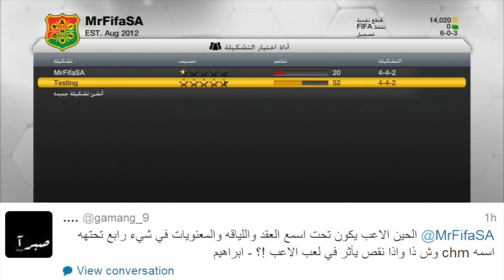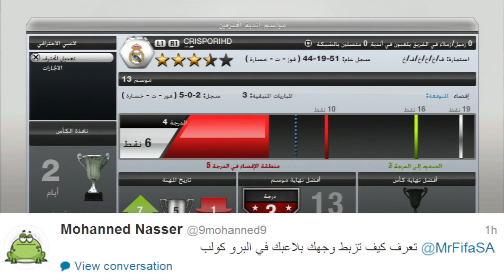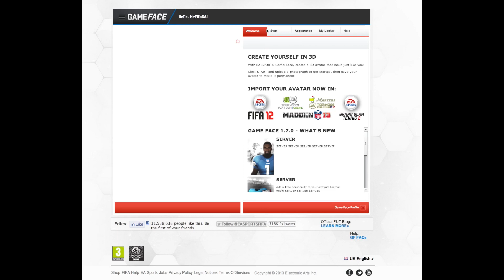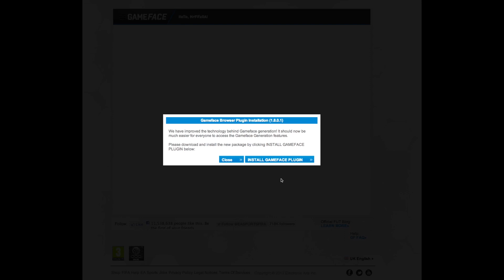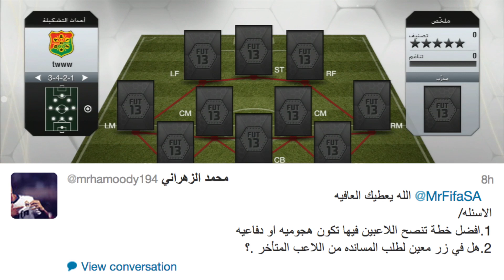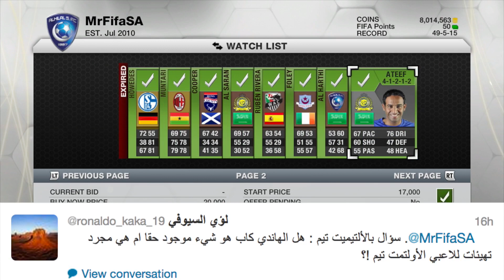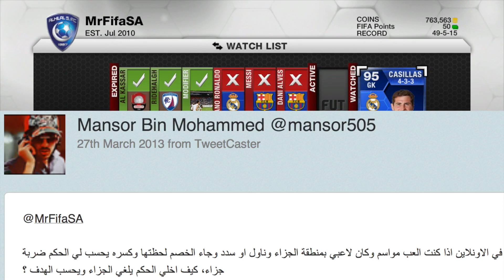سؤال وجواب فيفا ١٣ - Fifa13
Skype: Mr.FifaSA
XBOX360: MrFifaSA
PS3: MrFifaSA